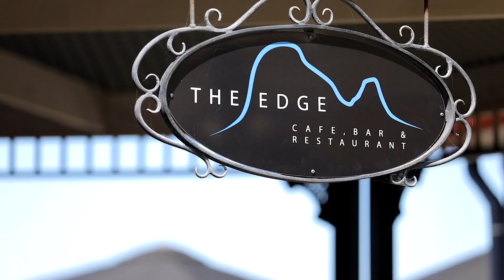71 Main Street, Montville